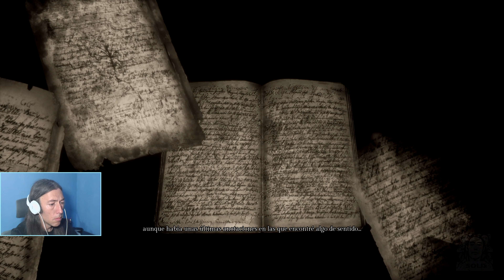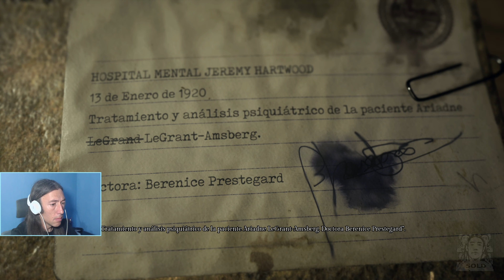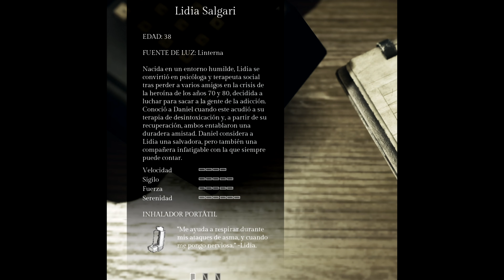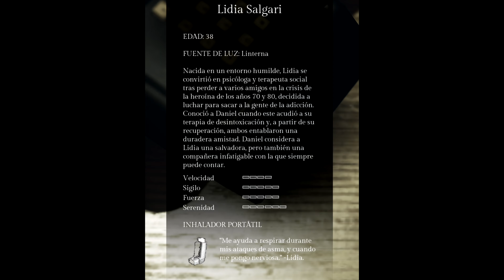Song Of Horror #15 - EPISODIO 5 - Comenzamos el Episodio V - Gameplay en Español 4k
Gameplay completo en 4k y en español del Episodio 5 de Song of Horror  un nuevo juego de terror, con bastantes influencias de títulos cómo Heavy Rain o Until Dawn. Tus decisiones cuentan, los personajes podrían morir. ¿Llegaremos al final de está canción del horror?